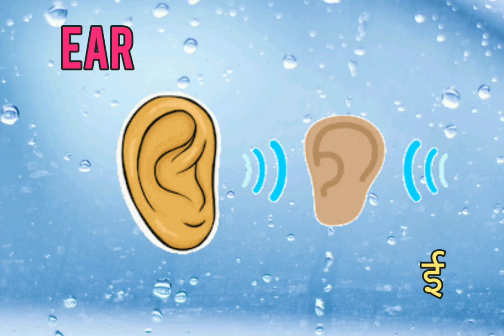phonics song for children || alphabet song || singing for babies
Learn numbers from 1 to 20 || छोटे बच्चों की पढ़ाई
abc song
abc
abc song nursery rhymes
abc news
cocomelon abc
gracie's corner abc
abc mouse
abc learning for toddlers
abc abc
abc cocomelon
abc's
cocomelon abc song
abc song for kindergatern
a for Apple b for ball, c for cat d for dog, e for elephant, f for fish g for goat,h for hen क से कबूतर ख से खरगोश ग से गमला घ से घर क से कबूतर, क से ज्ञ तक वर्णमाला, क से ज्ञ तक, क से कबूतर ख से खरगोश, क से कबूतर उड़ा रहे है, क से ज्ञ तक in english, क से ज्ञ तक शब्द, क से लड़कियों के नाम, क से ज्ञ तक गाना, हिन्दी वर्णमाला अ से ज्ञ तक, हिंदी फिल्म, A for Apple b for Boll, English Varnamala, HINDI ALPHABETS, ALPHABETS, hindi varnamala, baby, A For Apple B for Ball C for Cat, ABC Phonics Song With Image, Alphabets For Kids, Alphabets in Hindi, Alphabets for Hindi